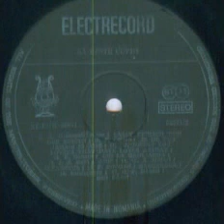Corul de copii al Radioteleviziunii-Lasst frohlich nun uns singen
Muzica(Music by): Adam Grumpelzhaimer
Dirijor(Conductor): Eugenia Vacarescu-Necula